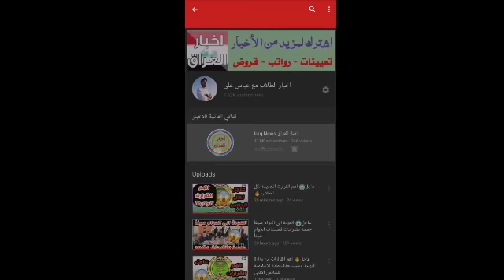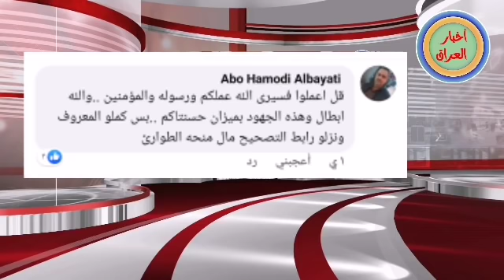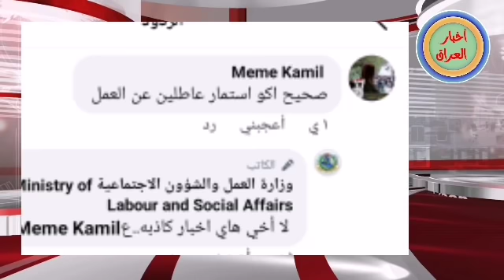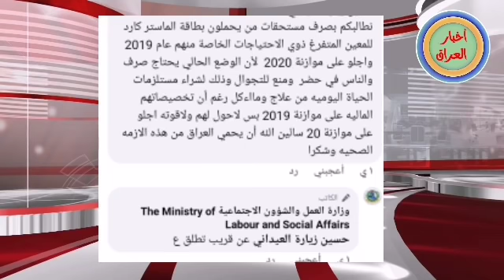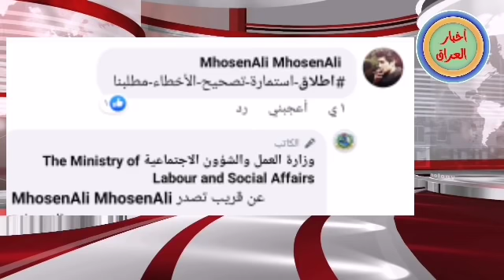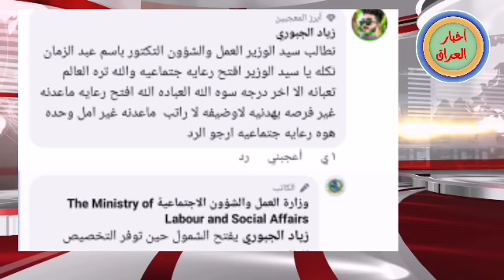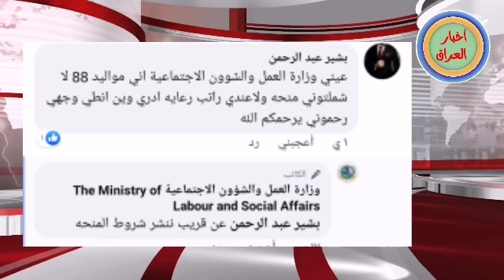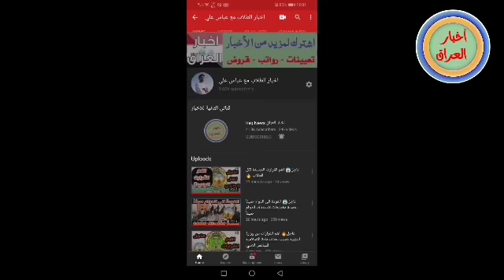عاجل🔥 اخبار مهمه من وزارة العمل بخصوص المنحه والرعايه والمعين والرواتب